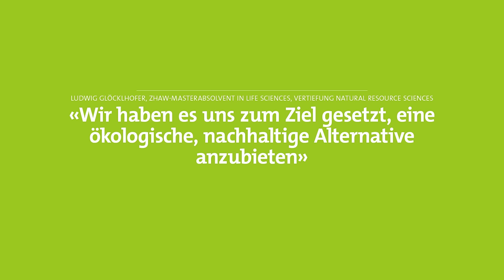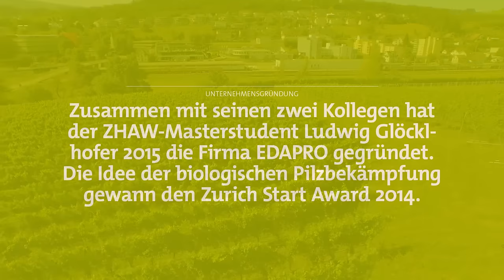ZHAW-Masterarbeit: Kompost-Tee für den Golfrasen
Wie aus einer Leidenschaft fürs Golfen seine Masterarbeit und eine Geschäftsidee entstand. Der ZHAW-Absolvent Ludwig Glöcklhofer hat mit zwei Kollegen das Start-up EDAPRO gegründet, das im Bereich der biologischen Pilzbekämpfung aktiv ist. Glöcklhofer ist Teilnehmer der ZHAW-Startup-Förderinitiative «Entrepreneurship@zhaw» und gewann mit seiner Idee den Zurich Start Award 2014.